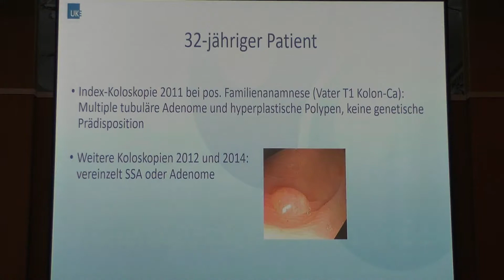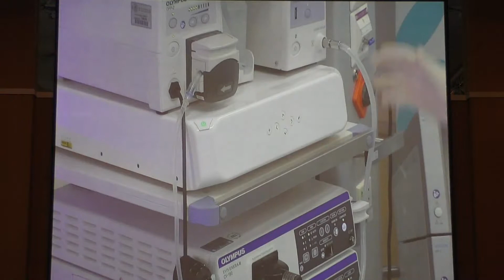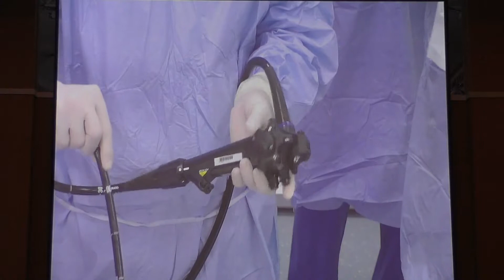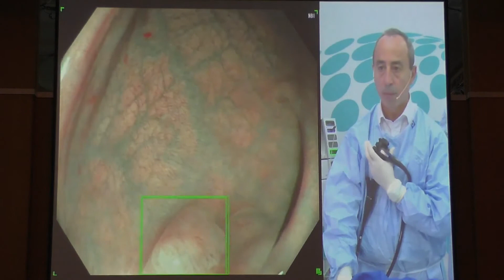16 EndoClubNord Case A Repici Artificial Intelligence in Colonoscopy Искусственный интеллект в колон